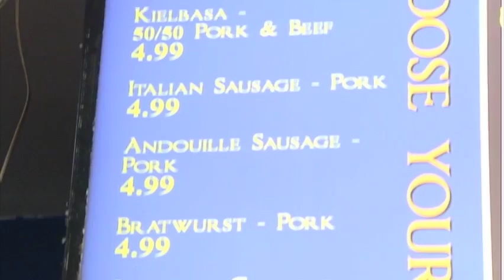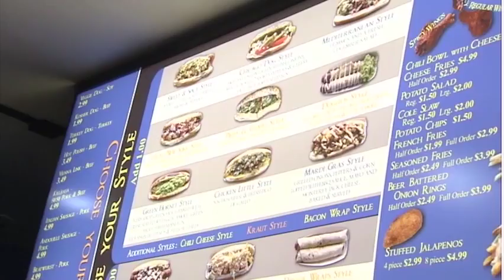Cheap Eats 29 - Vicious Dogs